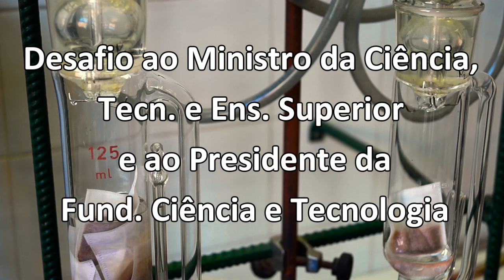As mulheres na ciência em Portugal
Presidente do Conselho Cientifico do Instituto Superior de Agronomia desafia Ministro da Ciência, Tecnologia e Ensino Superior a corrigir o desequilíbrio de género que existe no topo da carreira científica em Portugal.

Helena Pereira considera que as mulheres estão sub-representadas em órgãos como painéis de avaliação, comissões de financiamento, de análise, etc.

Afirma que esta realidade não reflecte o peso que as mulheres têm nos lugares de base e intermédios da investigação científica e do Ensino superior no nosso país.

O desafio de Helena Pereira estende-se também ao Presidente da Fundação para a Ciência e a Tecnologia e surge no  âmbito do lançamento do Livro "Mulheres na Ciência" que vai decorrer no próximo dia 8 de Março ( DIA DA MULHER ) no Pavilhão do Conhecimento-Ciência Viva, em Lisboa. A Presidente do Conselho Científico do ISA é uma das cientistas portuguesas retratadas nesta obra editada pela Ciência Viva.